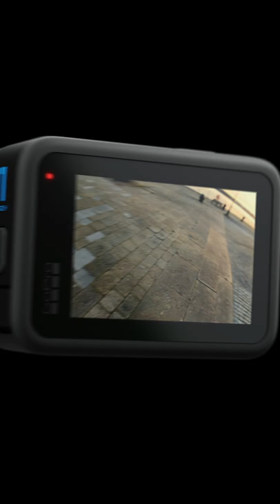Danny MacAskill - Would you drop this to flat like